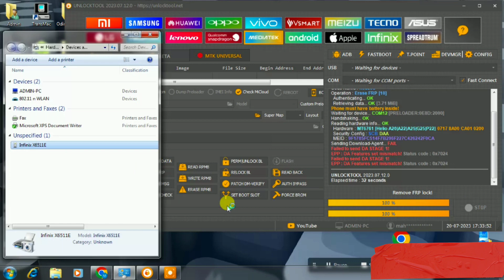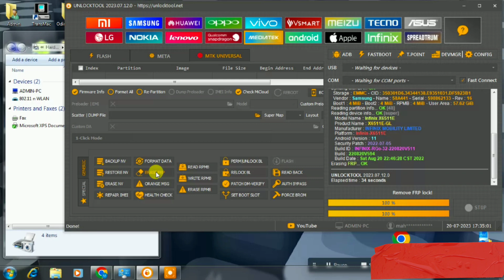Infinix smart 6 X6511E MTK Frp Bypass With Unlocktool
Infinix X6511E Frp Bypass With unlocktool Unlocktool
infinix smart 6 mtk Frp Bypass With Unlocktool,